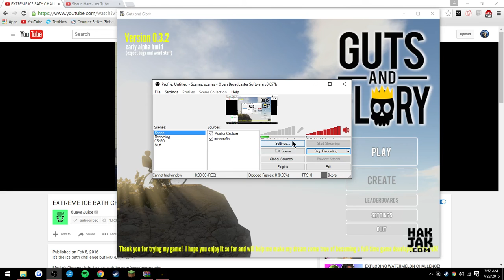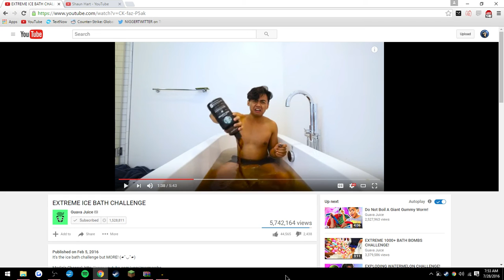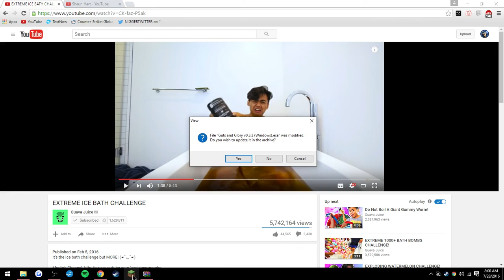guts and glory #1 3Dhappy wheels